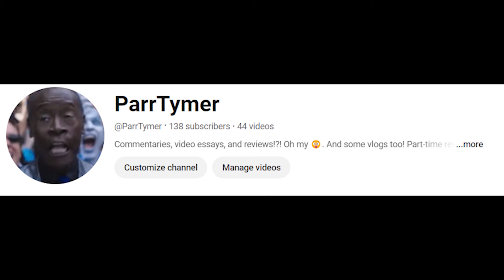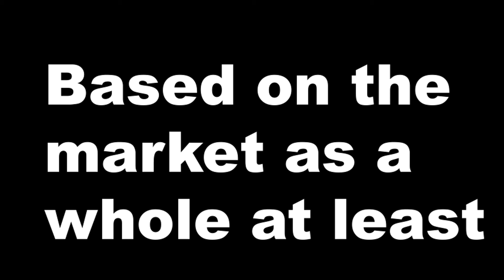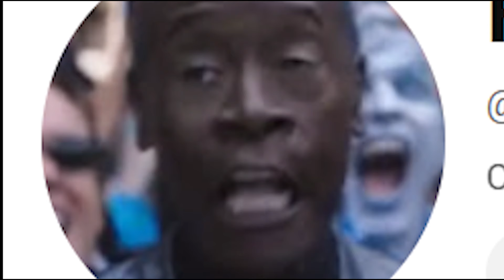Why I Appreciate Ryan Reynolds' Existence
I love him, and I know you love him. This is a small tribute to my favorite celebrity to ever exist in the entertainment industry.